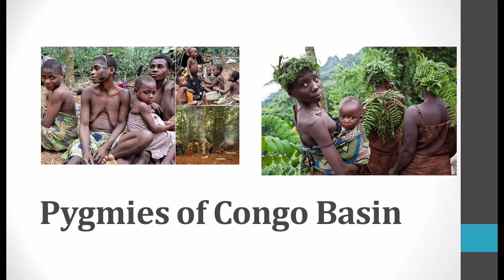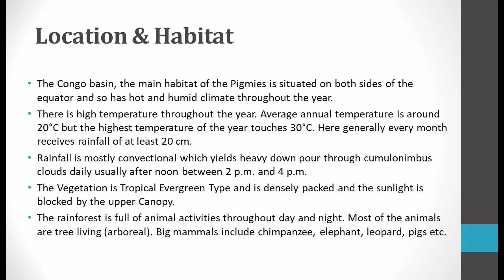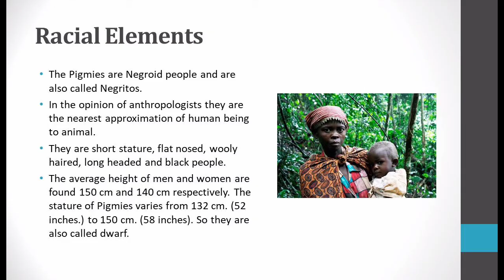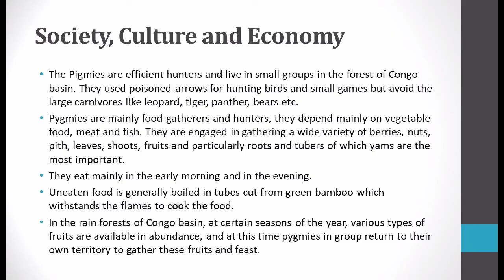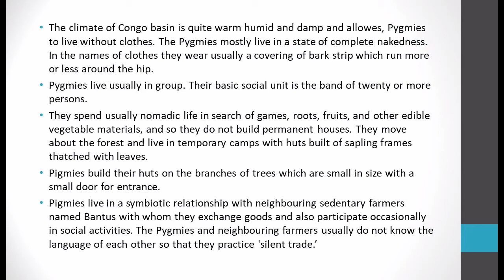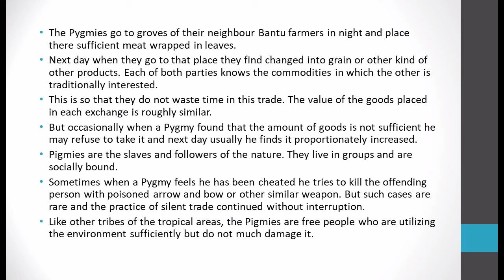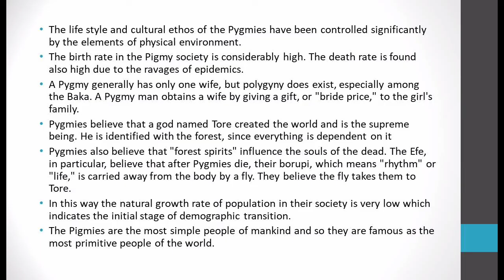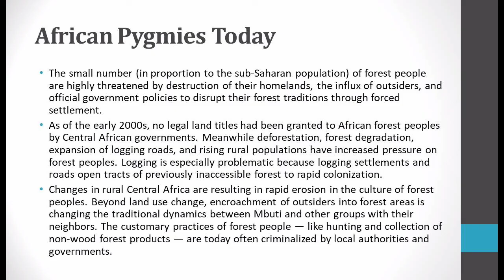Pygmies of Congo Basin | Location , Habitat, Culture , Society and Economy | Present Conditions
This video deals with the detailed description of Pygmies of Congo Basin. The following topics have been taken into account :
1. Introduction to Pygmies
2. Physical Environment of Pygmies
3. Location of Pygmies
4. Society of Pygmies
5. Economy of Pygmies
6. Present Condition of Pygmies

Jai Hind